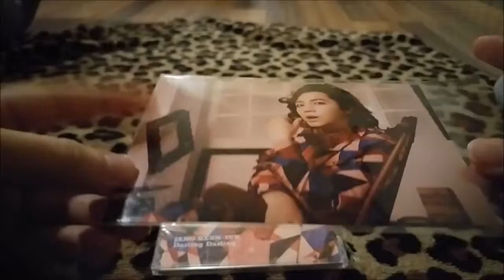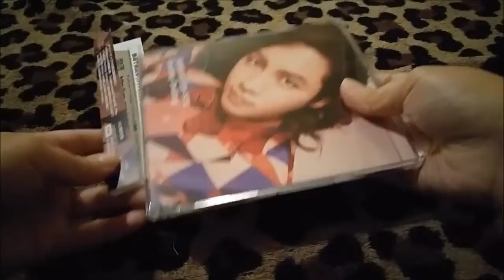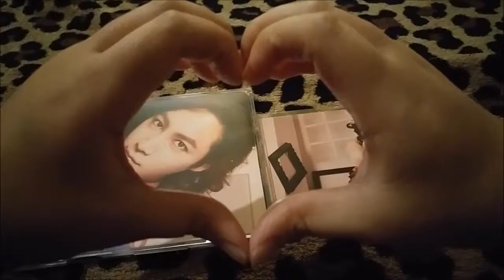Jang Keun Suk Darling Darling Darling Album FC version Unboxing